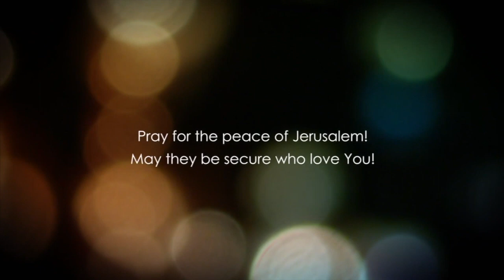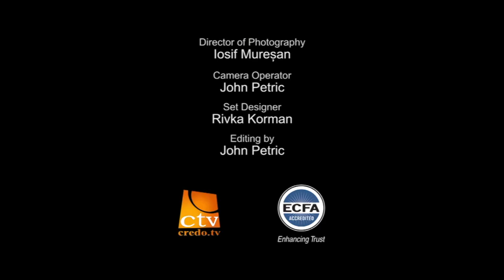Genesis Chapter 22 Part 1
Dr. Baruch Korman presents a detailed analysis, interpretation and understanding from the Book of Genesis Chapter 22 Part 1.